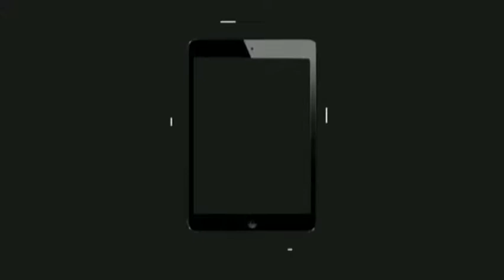Batman arkham origins (batman vs deathstroke)FIGHT